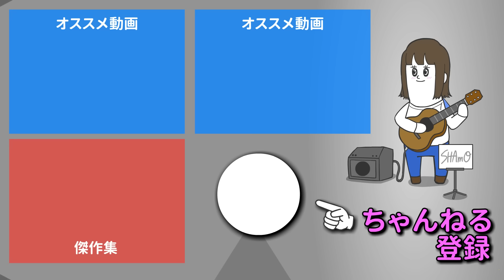今日から急にジジイ言葉で話し出すヤツ【アニメ】